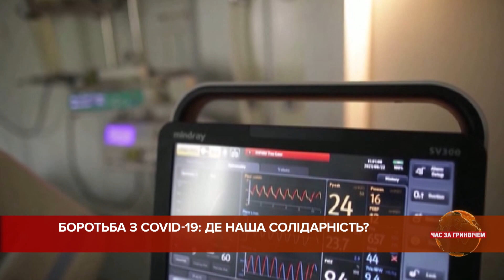Хто і що говорили про Україну в ООН? | Час за Гринвічем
ООН може врятувати світ чи це вже старий супермен на пенсії? Про що говорив Володимир Зеленський з трибуни на 76-й Генасамблеї ООН і чи почули його світові лідери? Хто з президентів згадав російську агресію, а хто про неї дивним чином забув? Які головні теми порядку денного Організації Об’єднаних Націй? Дивіться у "Часі за Гринвічем".